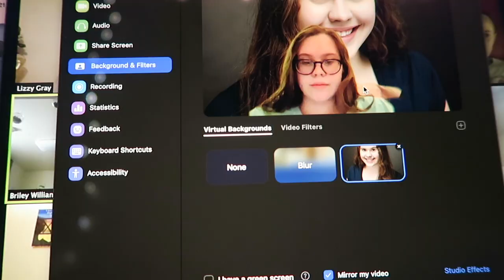Snow Day @ Oklahoma State University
Hi friends, in todays video you see a day in the life of a snow day. I filmed this back when the winter storm hit Oklahoma! Today I had classes, had chapter for ZTA, had a new member meeting, played in the fluffy snow and so much more!!!

love you all, have a great day